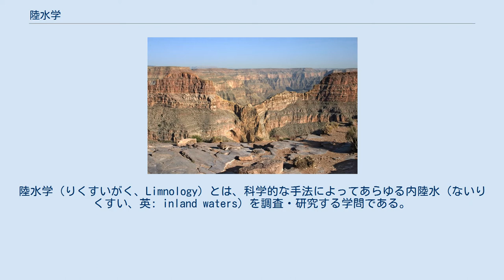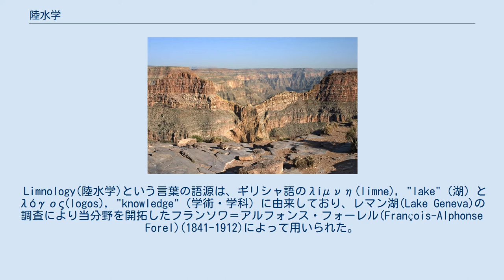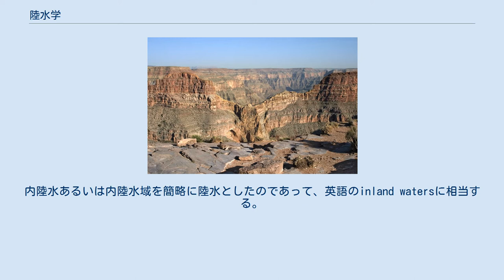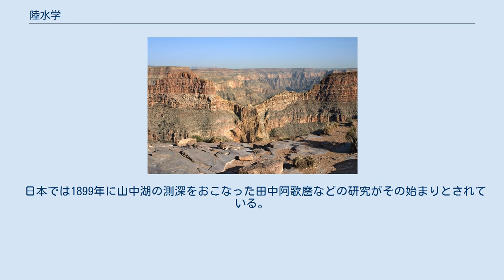陸水学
陸水学（りくすいがく、Limnology）とは、科学的な手法によってあらゆる内陸水（ないりくすい、英: inland waters）を調査・研究する学問である。
生態系としての陸水の構造と機能の解明を主目的とする総合科学であり、湖、沼、池、ダム湖、渓流、河川、温泉、湿地、河口域、地下水ならびに雪氷等を対象としている（海洋学は海洋を対象としている）。
 当初は、主に湖、沼、池、河川等の内陸の比較的身近な水塊が研究対象とされてきた。
しかし、測定手法の開発にともない、内陸部に存在するあらゆる水塊を対象とするようになった。
近年では、他惑星の水塊も対象としている。
陸水とは、海洋に対する語であり、内陸部に含まれる淡水と塩水、つまり内陸水（ないりくすい、英: inland waters）のことを示し、また、止水と流水を含める。
 Limnology(陸水学)という言葉の語源は、ギリシャ語のλίμνη(limne), "lake"（湖）とλόγος(logos), "knowledge"（学術・学科）に由来しており、レマン湖(Lake Geneva)の調査により当分野を開拓したフランソワ＝アルフォンス・フォーレル(François-Alphonse Forel)(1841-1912)によって用いられた。
フォーレルの陸水学の定義は、“湖の海洋学”であり、これは全ての内陸水研究を含み、拡張された。
 陸水学の原語Limnologyは元来、湖沼学を意味してきたが、1921年アウグスト・ティーネマン(August_Thienemann)（ドイツの動物学者）とアイナル・ナウマン(Einar_Naumann)（スウェーデンの植物学者）は一層広い意義に解釈し、現在では、湖沼だけでなく陸水全般に関する科学として定義づけられている。
その後、1922年にティーネマンとナウマンが国際理論応用陸水学会(SIL-International Society of Limnology)を共同設立した。
 日本国内において、陸水学という国語は、1931年6月2日の日本陸水学会創立発起人会で、新たに選定された。
発案者は発起人のひとり川村多実二である。
内陸水あるいは内陸水域を簡略に陸水としたのであって、英語のinland watersに相当する。
 陸水学は淡水科学に等しく扱われることもあるが、陸水学は内水塩湖の研究も含んでいるため、これは誤りである。
陸水学の目標は、本来、陸水の基本原理を解明する基礎陸水学にあり、その発展のなかから物質循環や生態系など、後の環境科学の基礎となる重要な諸概念が生み出され、人間と深く関わりのある応用陸水学もその重要性を増してきた。
 著名なアメリカの初期の陸水学者にはジョージ・イヴリン・ハッチンソン、エドワード・スミス・ディーベイ・ジュニア、エドワード・アサエル・バージ、チャンシー・ジュデイ、そしてアーサー・D・ハスラーらがいる。
 日本では1899年に山中湖の測深をおこなった田中阿歌麿などの研究がその始まりとされている。